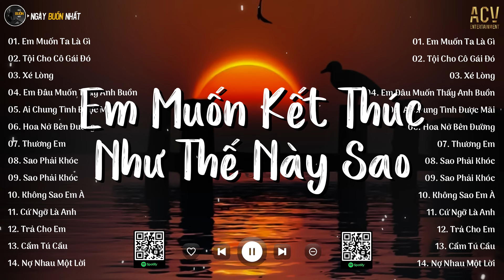Nhạc Trẻ Mashup 8 IN 1 | Em Muốn Ta Là Gì x Cẩm Tú Cầu x Xé Lòng | Mashup Nhạc Buồn Tâm Trạng 2025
Ngày Buồn Nhất gửi tới cả nhà một "Nhạc Trẻ Mashup 8 IN 1 | Em Muốn Ta Là Gì x Cẩm Tú Cầu x Xé Lòng | Mashup Nhạc Buồn Tâm Trạng 2025"

00:00:00 01. Em Muốn Ta Là Gì - Thanh Hưng
00:05:02 02. Cẩm Tú Cầu - Rayo x Huỳnh Văn
00:09:40 03. Cứ Ngỡ Là Anh - Nhi Nhi
00:14:29 04. Xé Lòng - Kiều Thơ
00:18:08 05. Cô Phòng - Hồ Quang Hiếu x Huỳnh Văn
00:21:49 06. Tập Sống Không Em - Trung Dio
00:26:39 07. Trúc Xinh - Kiều Thơ
00:30:40 08. Ai Sẽ Bên Em - Mochiii
00:35:33 09. Hoa Nở Bên Đường - Quang Đăng Trần
00:40:50 10. Cánh Hoa Héo Tàn - Mochiii
00:45:37 11. Tội Cho Cô Gái Đó - Huyền Tranng
00:50:09 12. Nếu Em Muốn Chia Tay - Mochiii
00:55:01 13. Thủy Chung - Thương Võ
00:59:24 14. Ai Chung Tình Được Mãi - Trung Quân
01:05:00 15. Đơn Côi - Hạo Thiên
01:09:49 16. Trả Cho Em - Khánh Cường
01:14:49 17. Em Đâu Muốn Thấy Anh Buồn - Mochiii
01:19:47 18. Có Lẽ Bên Nhau Là Sai - Hana Cẩm Tiên
01:22:19 19. Thuyền Không Bến Đợi - Bảo Vân
01:27:21 20. Tuyệt Sắc - Nam Đức

● Ngày Buồn Nhất là một kênh Âm Nhạc Tuyển Chọn thuộc hệ thống Công Ty TNHH ACV ENTERTAINMENT hợp tác cùng VCPMC,  Bản Quyền Số Network và các nghệ sĩ trực thuộc ACV và các nghệ sỹ trong showbiz Việt.

Cảm ơn mọi người đã nghe nhạc ủng hộ Ngày Buồn Nhất

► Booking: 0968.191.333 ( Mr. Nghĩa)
© Bản quyền Ngày Buồn Nhất & ACV Entertainment